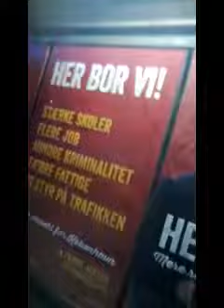Lelek Serba riblja čorba hit u DK CPH Strika Saša čorba večita inspiracija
Poslato sa mog Windows Phone uređaja